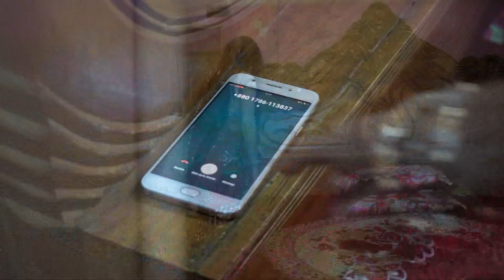Criminal || ক্রিমিনাল Bangla new natok || KR Dream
ভাল মানুষদের মধ্যে লুকিয়ে থাকে এমন হাজারো ক্রিমিনাল ।ভিডিও টা ভাল লাগলে লাইক কমেন্ট এবং সেয়ার দিবেন ধন্যবাদ ।

Short Film : Criminal
Cast : Khan Roman. Milon Khan , Shalu Choudhury , Moholile Monadil

Writer/Director : Khan Roman

Dop, edit : Rasel Pavel

Label : KR Dream